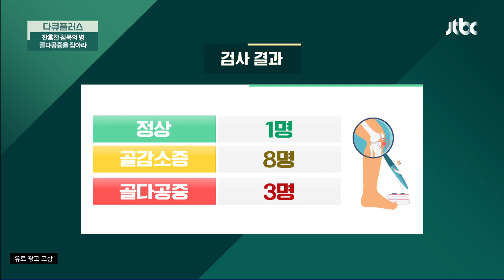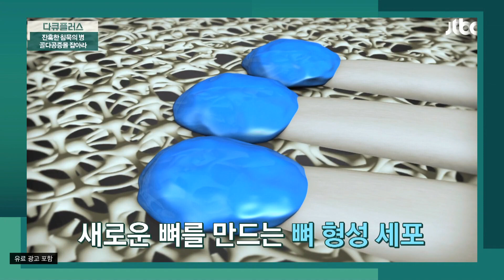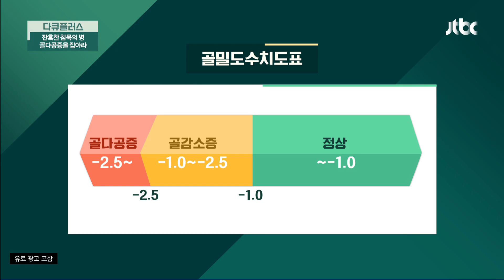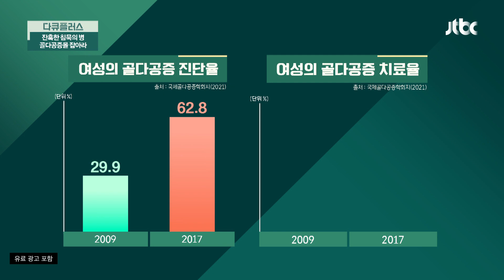망가지는 세포 균형, 떨어지는 골밀도 수치 → 골다공증 발생🦴 | 다큐 플러스 263회 | JTBC 230528 방송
망가지는 세포 균형, 떨어지는 골밀도 수치 → 골다공증 발생🦴